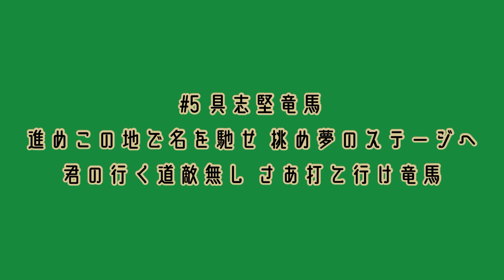香川オリーブガイナーズ 具志堅竜馬 応援歌